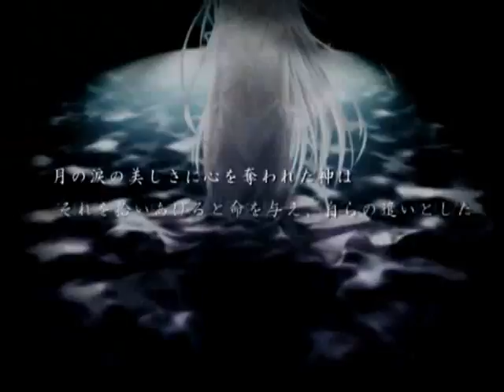Lena tribute---Life's what you make it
This is a tribute for Lena since her 23rd b-day was today! Happy birthday, Lena!

Oh, and the reason the pics weren't sped up at the end, like the beginning one's were, is because I was running out of them. ^_^;

Please rate and comment if you like it! I'm a big t.A.T.u fan so if you also want to message me you can. ^^